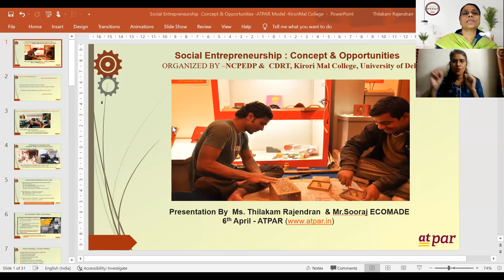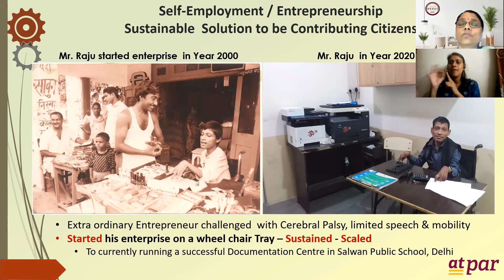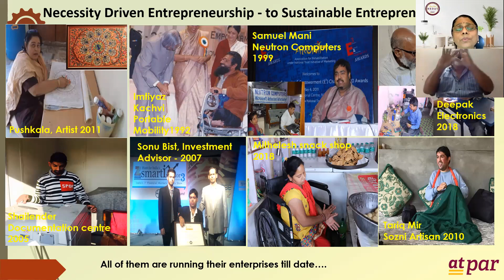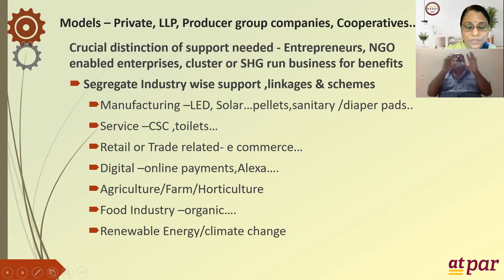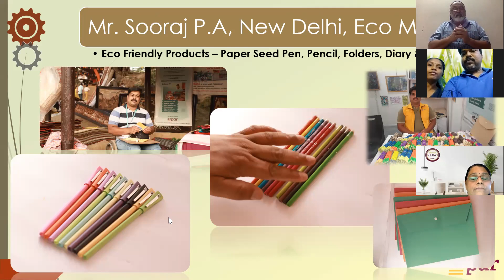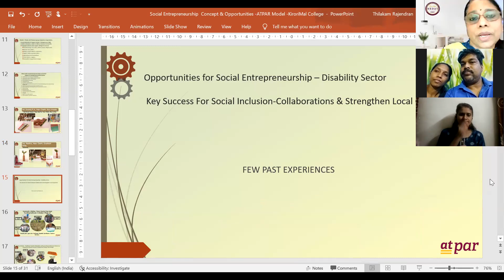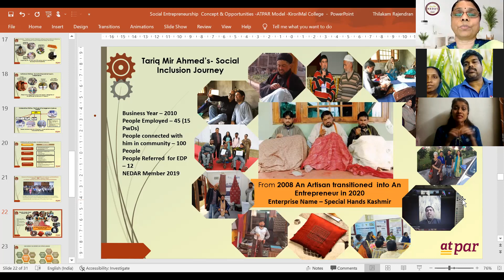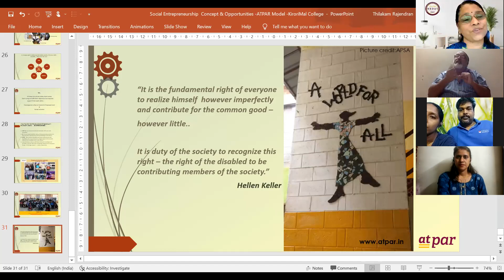Lecture 16: Social Entrepreneurship- Concept and Opportunities by Ms. Thilakam Rajendran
An Introduction to Disability Research- A Legal and Social Studies Perspective: An Online Certificate Course by NCPEDP-CDRT